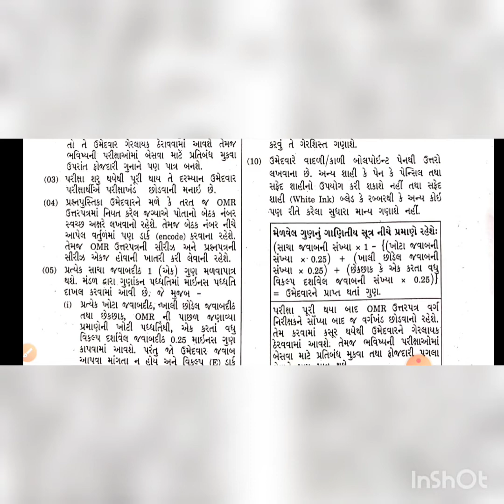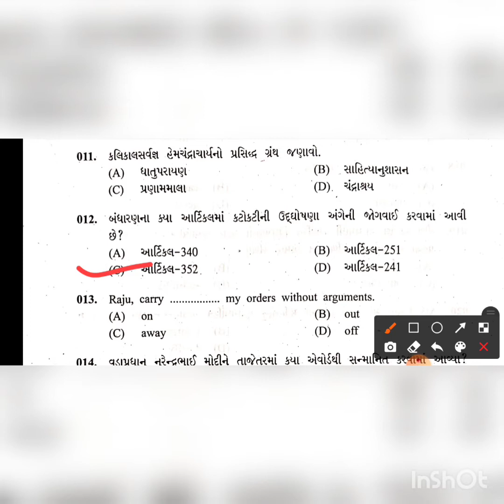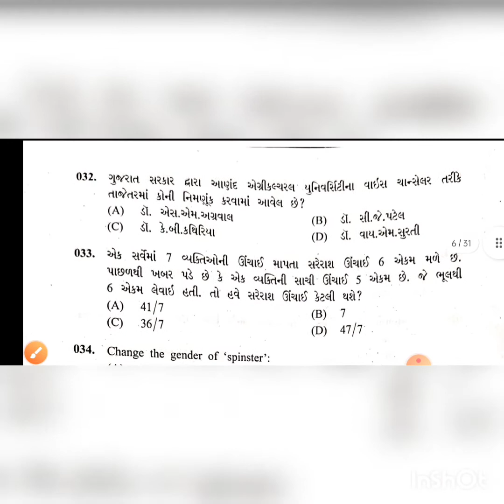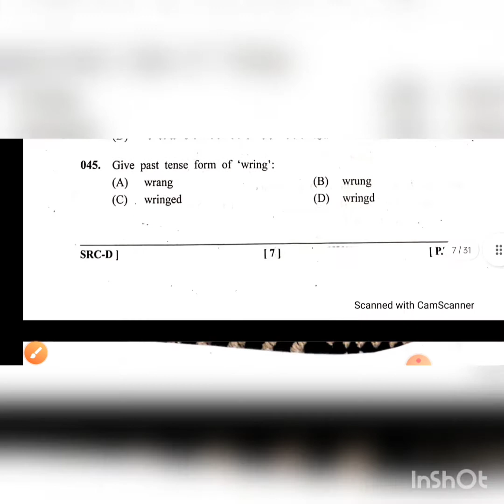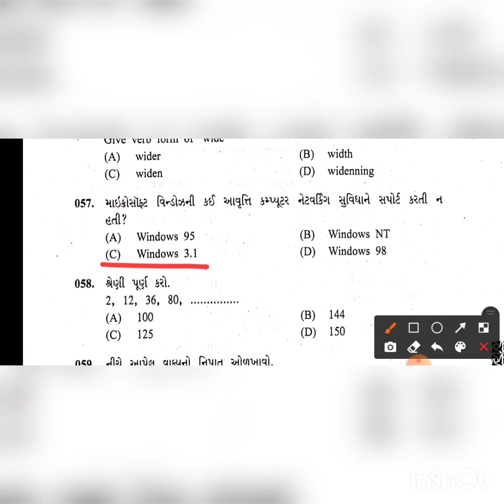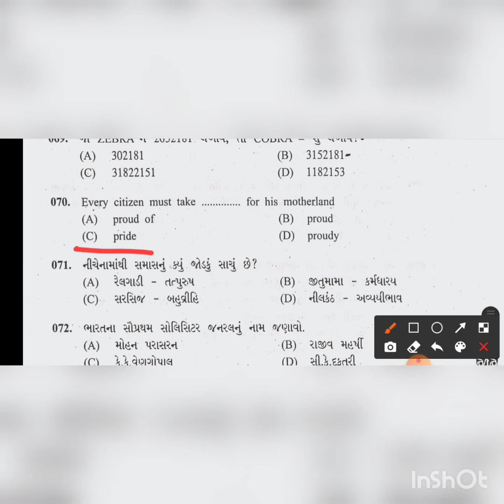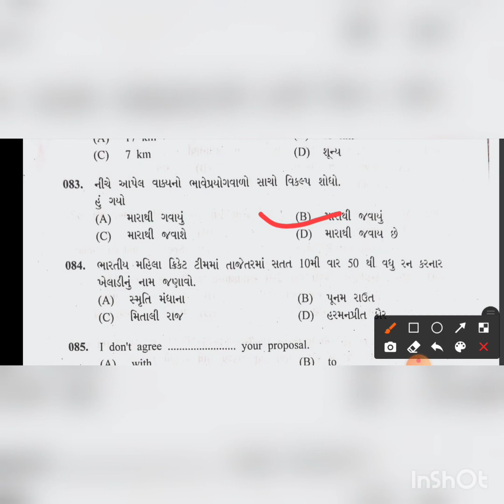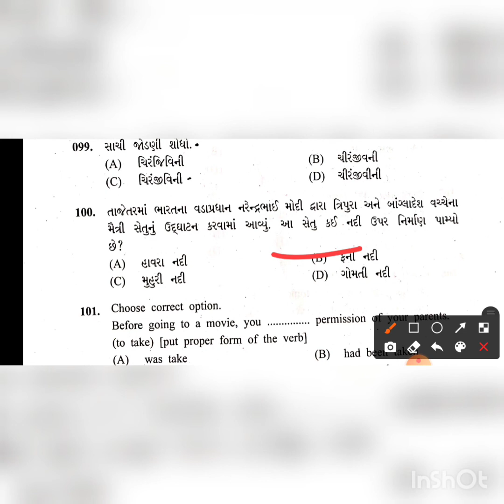senior clerk paper || senior clerk paper solution 2021|| part 1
senior clerk paper // senior clerk paper solution 2021// clerk paper 2021//